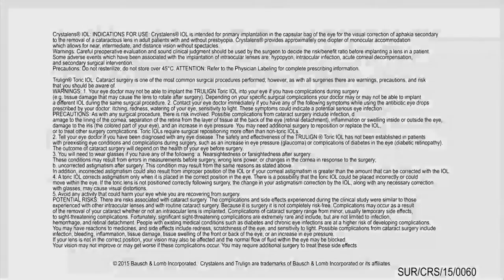Toby Tyson, MD - Why I implanted Crystalens in My Dad's Eyes